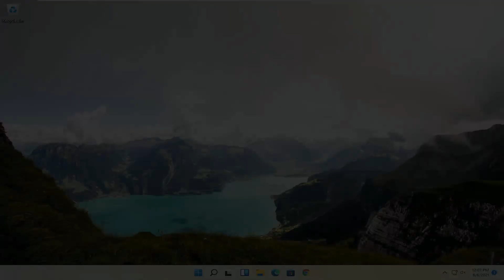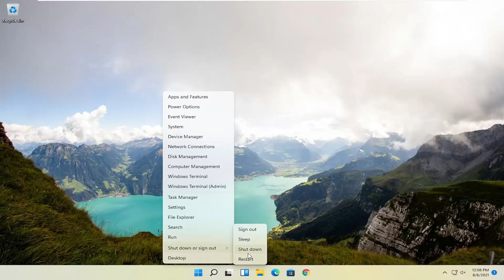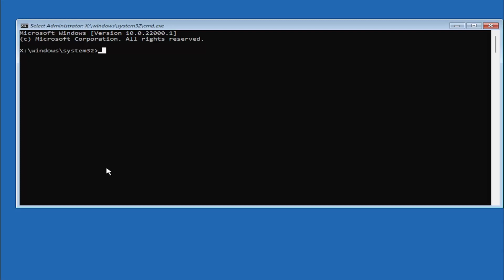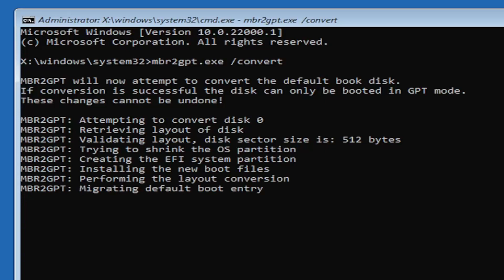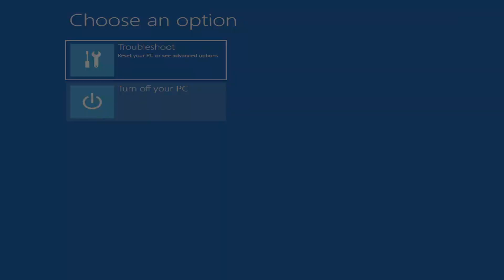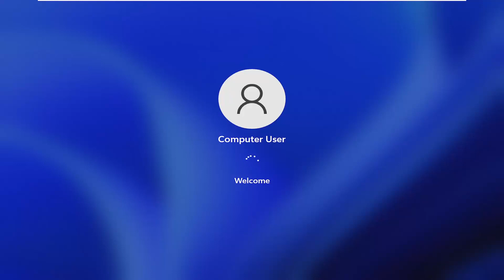Your PC Cant Run Windows 11 PC Health Check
Microsoft has released an app that will check your for compatibility issues to see if it can run Windows 11. You can download the Windows 11 Health Check app from the Introducing Windows 11 page, you'll find a link to it at the bottom of the page, and there's a good chance that it'll throw up an error telling you that your PC can't run Windows 11.

Windows 11 compatibility: Try WhyNotWin11 if the PC Health Check app doesn't work